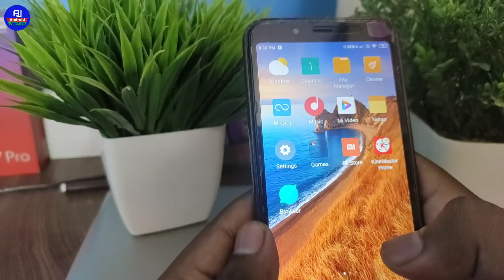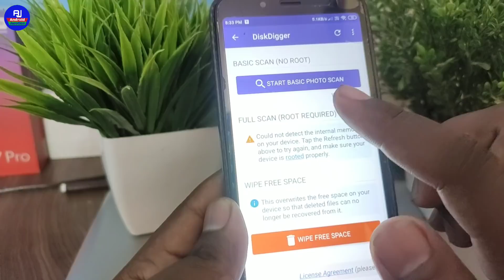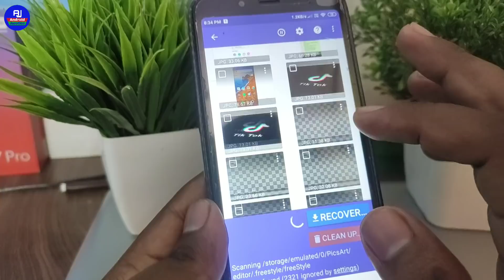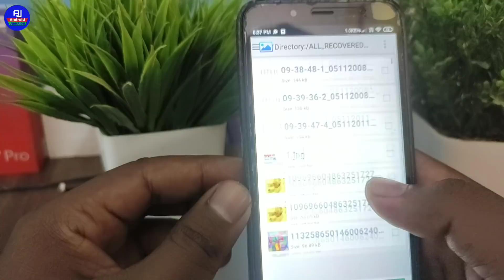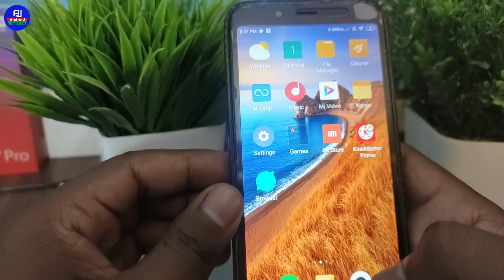How to recover deleted photo in 5 minutes | Mobile seDelete photo kaise recover kare instant paye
Hello dosto kaise hai aap loag video mein hum loag baat krenge ki mobile se aap ki photo delete ho gai hai to recover kaise kare delete photo ko recover kaise kare mobile se pura process sikhenge video mein hum loag.